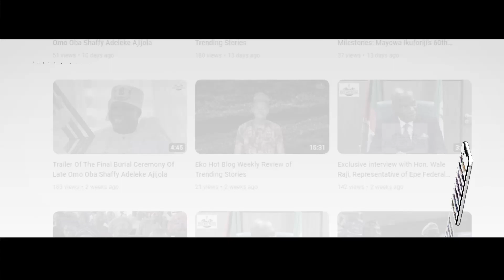Interview with Oba Musiliu Abiola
Interview with Oba Musiliu Abiola the Aladepekun of Odo Egiri kingdom at the vibrant Eebi festival in Odo-Noforija Kingdom